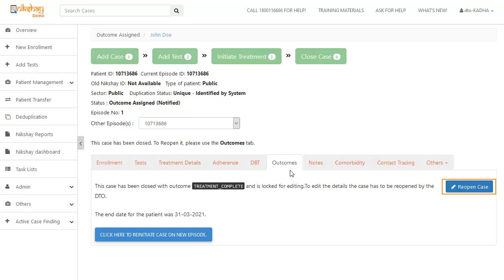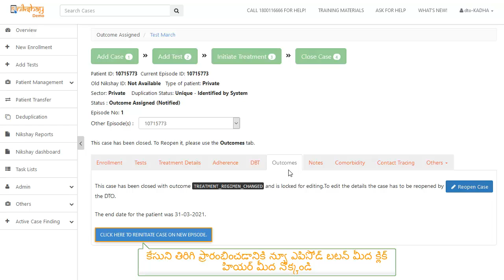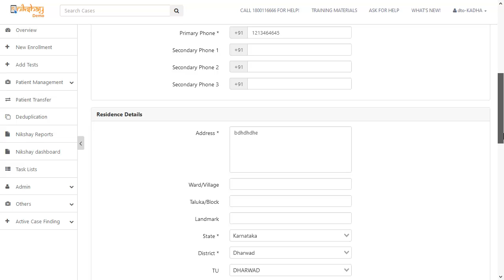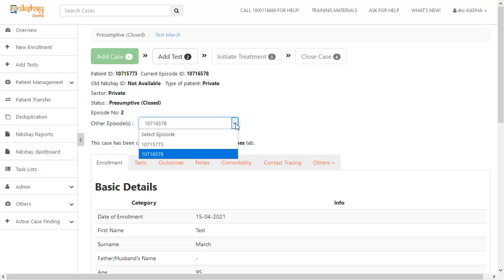Topic 08: Reinitiating case (Telugu)